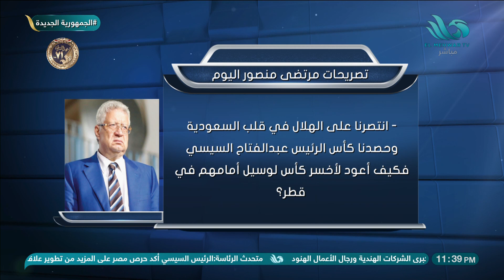قرارات مرتضى منصور بعد تعيين أسامة نبيه مديراً فنياً لنادي الزمالك